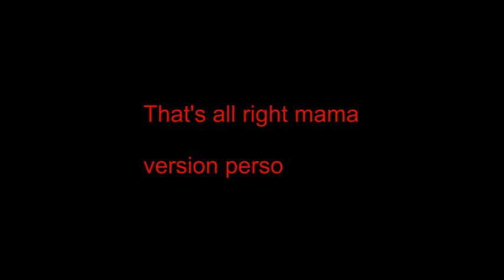that's all right mama version perso